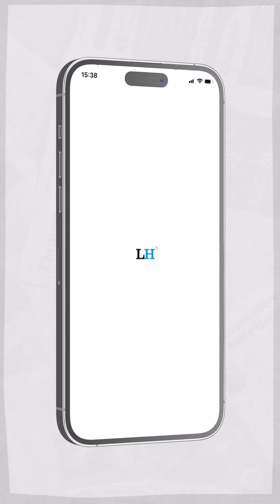Medidas de seguridad al transitar sobre puente Bailey en Villa Nueva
En los próximos días se espera que empiece el funcionamiento del Puente Bailey en el kilómetro 17.5 hacia el pacífico, el cual ayudará a la población guatemalteca a reducir el tráfico, sin embargo, hay algunas medidas de seguridad que necesitas saber. Te contamos los detalles📹